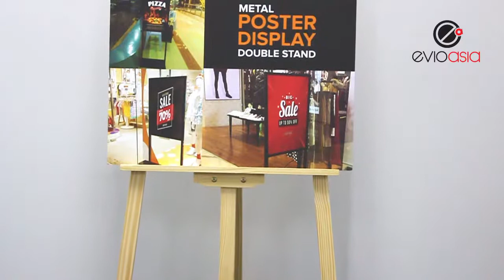EvioAsia_Wooden Artist Painting Display Easel Stand (175cm)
Specifications :
Material: Pine Wood
Height: 175cm
Wood thickness: 1.5cm
Support max.board: (Length: 52cm, Width: 3cm, Height: 130cm)

Features :
- The wooden Easel is made from pine wood and features a natural wood coloring for warmth and style.
- The lightweight tripod stand is designed for showcasing artwork or a painting at eye-level.
- The back leg can be repositioned to adjust the angle at which your artwork is displayed.
- Folds flat for easy transport and storage
- The canvas tray can be easily adjusted to accommodate a wide range of canvases and artboards, up to 60cm x 90cm in canvas and artboard.